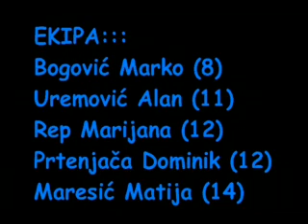Vidovo 2010. - Karate klub Pitomača, Dan sporta i rekreacije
Predstavljanje Karate kluba Pitomača za Vidovo 2010. na Danu sporta i rekreacije.